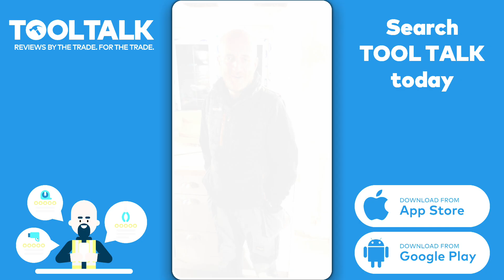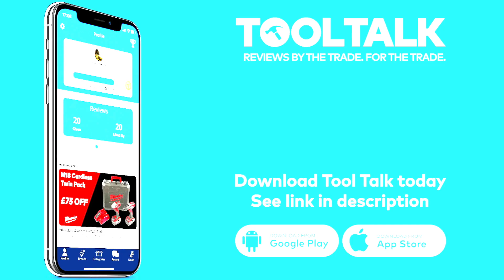Superscript Insurance Review by O'Brien Property Maintenance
Join Tool Talk today and access our featured tool deals, review your favourite (and least favourite tool brands), chat with brands and take part in our exclusive giveaways

About Superscript Insurance:
Established in 2015, we called ourselves Digital Risks. We set out with a simple ambition: to make insurance better for digital businesses. We sparked something special: great products, and a seamless experience to match.

The flexibility offered by our monthly subscription was popular with other businesses too. So, we now provide cover for over 1,000 business types.

In 2020, we became Superscript. A name that, by definition, encapsulates what we’re all about: elevating our customers by providing better cover.

What is Tool Talk?

Tool Talk is the UK's fastest growing review platform dedicated to the construction industry.

⭐️ Discover top rated products as reviewed by your peers
❓ Connect with brands directly to ask questions
🛠 Join the Tool Talk Testers Club and get free tools to review
💰 Get exclusive deals delivered to your inbox